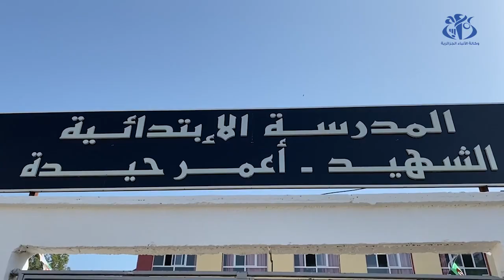تشريعيات : الوزير الأول يؤدي واجبه الانتخابي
الجزائر (وأج) - أدى الوزير الأول عبد العزيز جراد واجبه الانتخابي في إطار الانتخابات التشريعية، وذلك على مستوى مدرسة أعمر حيدة بدالي ابراهيم بالجزائر العاصمة.